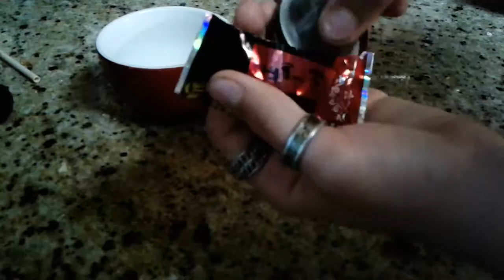mcraft123 reviews tea